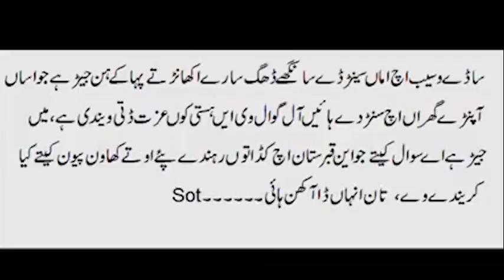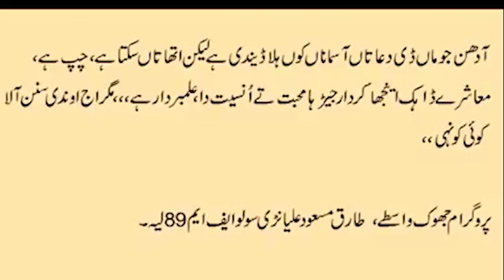لیہ: اولاد کے ہوتے ہوئے ماں کا قبرستان میں بسیرا۔Mother in Graveyard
لیہ: اولاد کے ہوتے ہوئے ماں کا قبرستان میں بسیرا۔